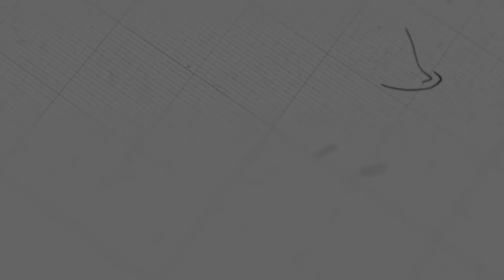ខ្សែជីវិតរបស់លោកយ៉ូសែប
ដោយលោកគ្រូ៖ សាមឌី

យើងខ្ញុំសូមអរគុណសម្រាប់ការទស្សនាមេរៀនអធិប្បាយ!